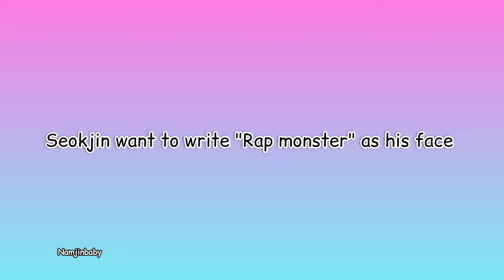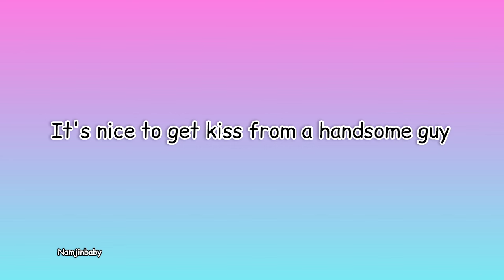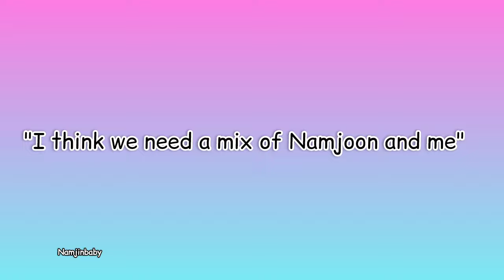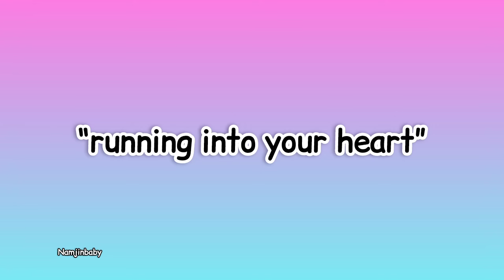[Namjin moments seems fake but they are actually true| RM Birthday Special